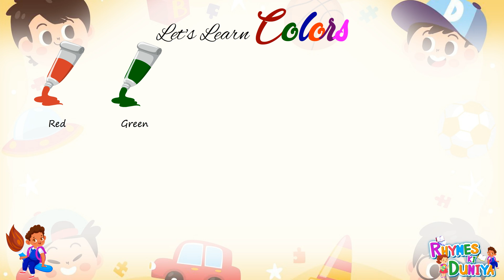Name of color in English | Learn Color For Kids | Name of colors | Color Videos for Kids